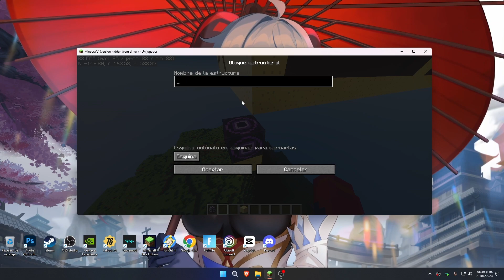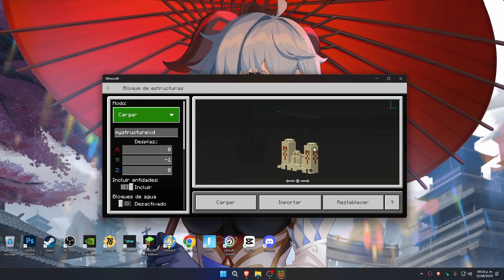COPIAR Y PEGAR ESTRUCTURAS en MINECRAFT dentro de un MISMO MUNDO SIN MODS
Bedrock:  /give @s structure_block
Java;  /give @s minecraft:structure_block

En este tutorial, aprenderás cómo copiar y pegar estructuras en Minecraft dentro de un mismo mundo sin necesidad de usar mods. Te mostraremos cómo hacerlo utilizando el bloque de estructuras, una herramienta poderosa y fácil de usar. ¡Sigue los pasos y podrás duplicar tus construcciones favoritas en poco tiempo!

00:00 en java
04:35 en bedrock